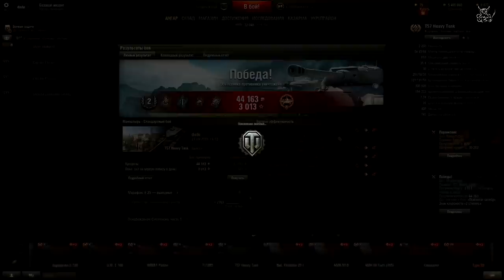WOT - История одного Танкиста